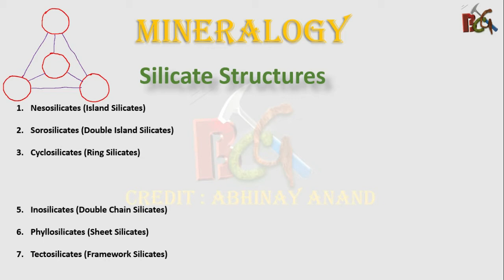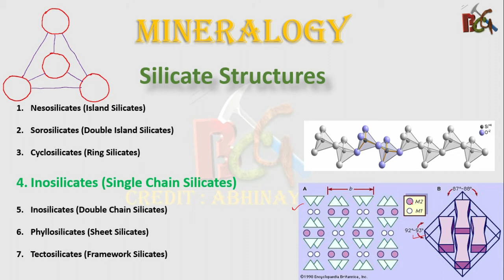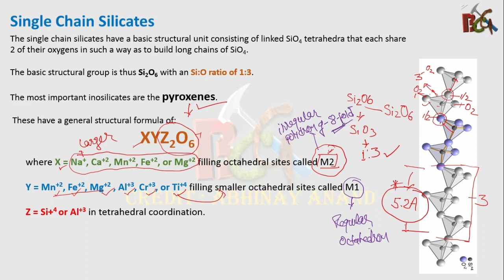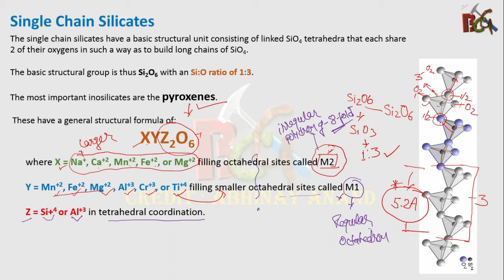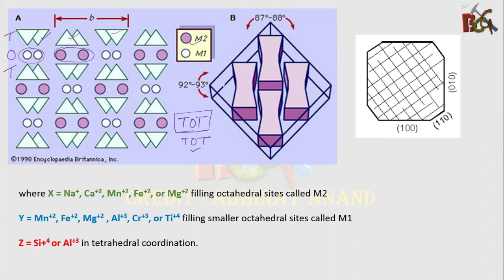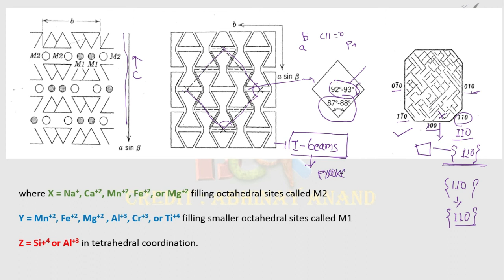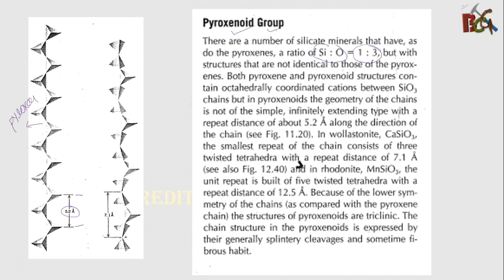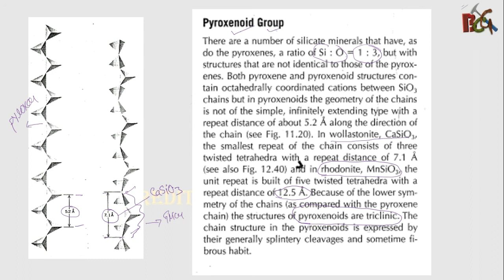Inosilicate Structure # Single Chain Silicate Structure # Silicate Structure # Pyroxene Structure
Inosilicate structure (single chain ) is well discussed in detail with examples.
Important questions from this topic is also discussed in this video.
Few important topic cover in this video are-
Pyroxene Vs Pyroxenoids Structure
I - beams Structure
Cleavage angle of Pyroxene
So Please watch till the end.